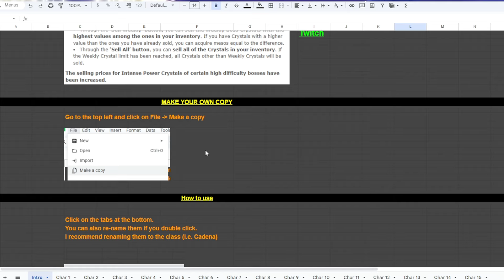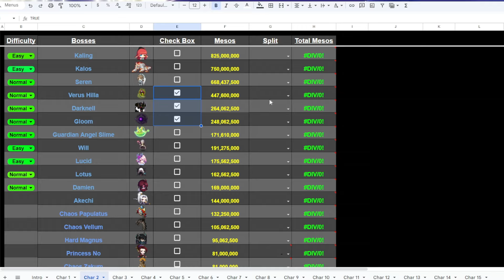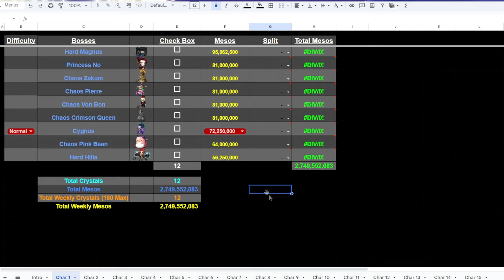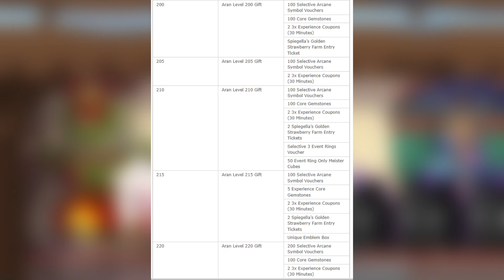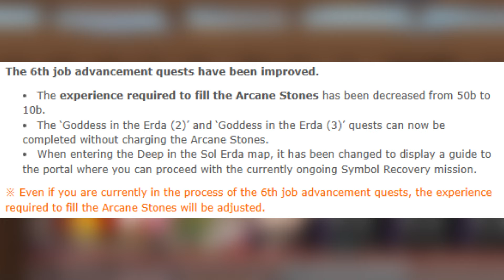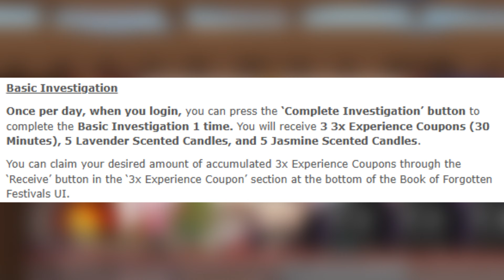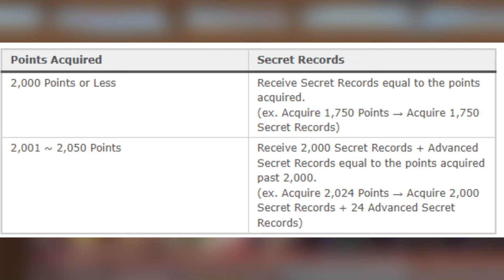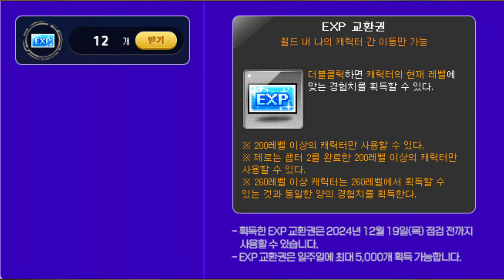UWU 14 - NEW RESOURCE! No Patch notes BUT...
UWU 14 - NEW RESOURCE! No patch notes yet BUT...

So we still have no patch notes but I released a new resource I've been working on so people can use.

Also we know roughly what is coming so I did the best speculation I could.
I'll do an official patch notes once the time comes.